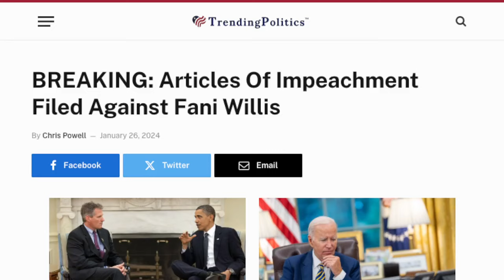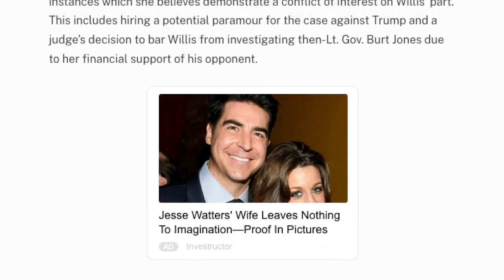BREAKING NOW- This is AMAZING & Changes EVERYTHING!!!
Protect your money against inflation, the collapse of the dollar, and bank runs. Contact Midas Gold Group today and make sure your money keeps its value against Bidenomics. Mention Vlad From American News Network for FREE SILVER.

KEYWORDS- Donald J Trump Fani Willis Joe Biden Elections USA Washington DC Politics News Breaking News